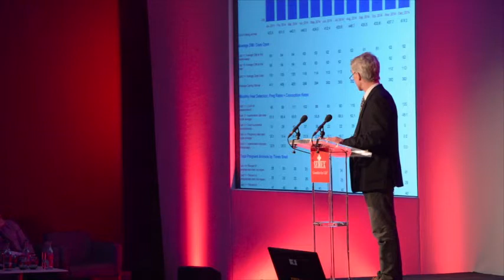Semex UK Conference 2015 - David Yates, Dairy Farmer, Meiklefirth Holsteins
David Yates had built up from 38 cows in 1992 to 500 cows now, producing 5.2m litres. He’d also branched out and had bought a pub. Over the years the farm had made steady progress, with breeding also having been the backbone of the farm’s success.